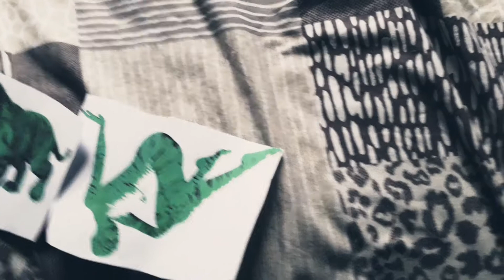Dark Blastaar Pepper Spray Cactus Tiger Women/ Grounded.